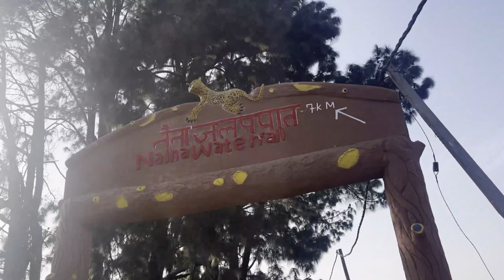Jharkhand New picnic spot Part - 2 | Jharkhand tourism video | Netarhat vlog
new waterfall in netarhat
Naina waterfall
Naina waterfall netarhat
netarhat Naina waterfall video
Naina waterfall video
Naina waterfall vlog